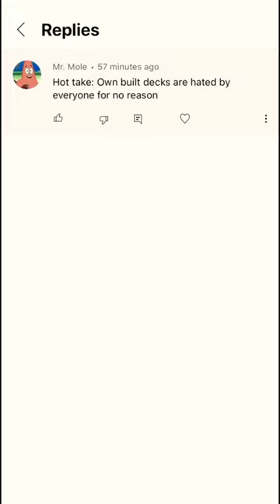Homemade Decks Are TERRIBLE In Clash Royale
In this video, Billybob discusses homemade decks in Clash Royale. A homemade deck in Clash Royale is any deck that is not a meta deck. This means that the deck is never the best deck in Clash Royale. This would mean that most royal giant decks, graveyard decks, electro giant decks, and miner decks would not be included. These decks would be mostly seen in Clash Royale's midladder and would include many cards like the wizard, witch, and mega knight. The mega knight is not necessarily a bad card, but many bad players use the card. Homemade decks are not always bad decks if you can become good with them, but they are bad when the player that uses them complains about not winning. If worse players would use the best decks in clash royale, they would win more games in Clash Royale.

Boom Arm
Pop Filter
Streaming Camera
Secondary Camera